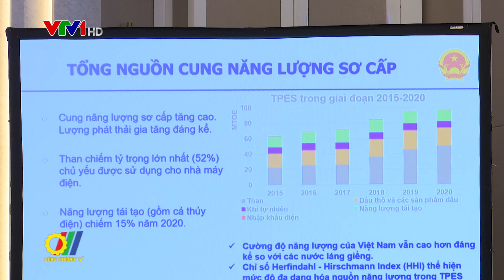Báo cáo triển vọng năng lượng Việt Nam 2021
Báo cáo Triển vọng năng lượng Việt Nam được biên soạn với sự hợp tác giữa Cơ quan năng lượng Đan Mạch và Cục Điện lực và Năng lượng tái tạo Việt Nam vừa được công bố. Báo cáo đã nghiên cứu và đề xuất một số kịch bản phát triển để Việt Nam có thể đạt được mục tiêu phát thải ròng khí nhà kính bằng không vào năm  2050...